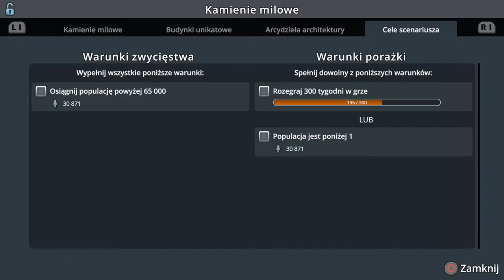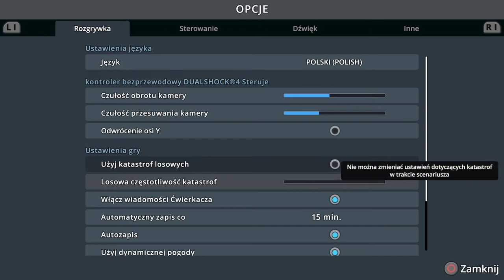#11 Nie wypał z koleją jedno szynową - Cities Skylines PS4 6 Przy zaporze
Zapraszam na kolejny odcinek w którym zgodnie z waszą wolą zajmiemy się koleją jedno szynową i nie tylko...

Awizonosz